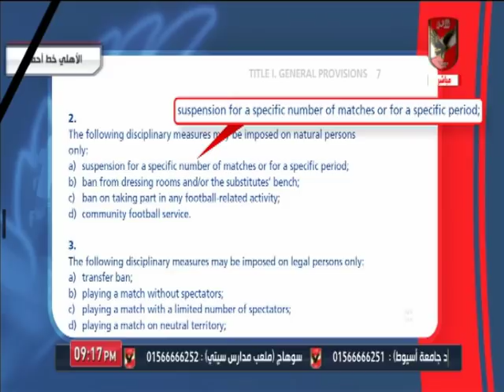الأهلي_خط_احمر يلقي الضوء على عقوبات السوبر.. وبيان النادي_الأهلي.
(قرارات لجنة الإنضباط.. ورد الأهلي)

التردد: 12341 أفقي.
القمر: نايل سات.
معامل الخطأ: 5/6.
معدل الترميز: 27500